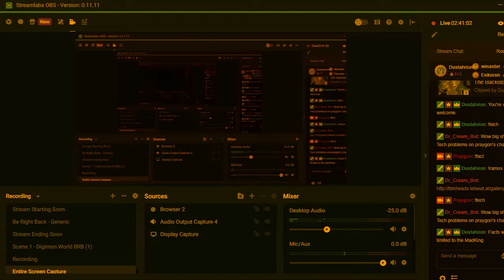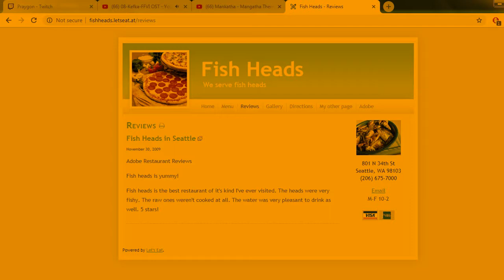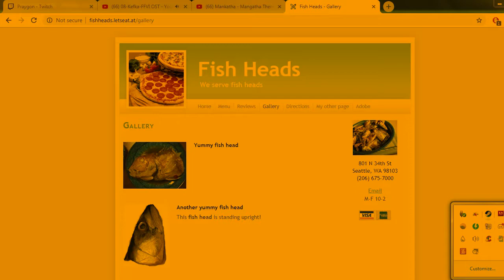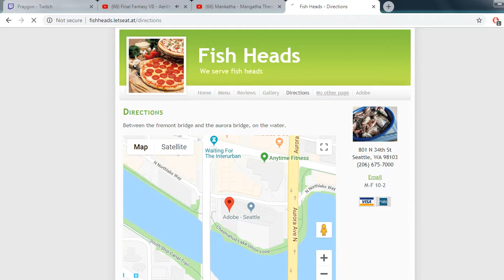Civ V Modded to all hell ~ Rambling with Richie ~ Part 1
You may not like it but this is what peak Civ performance looks like.